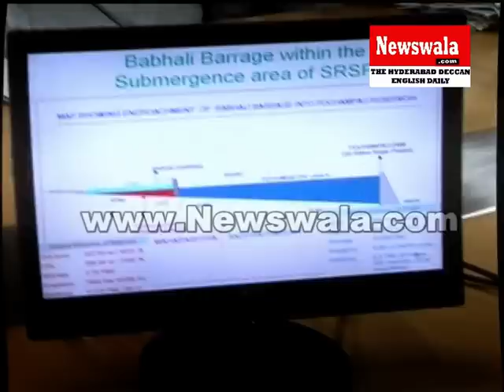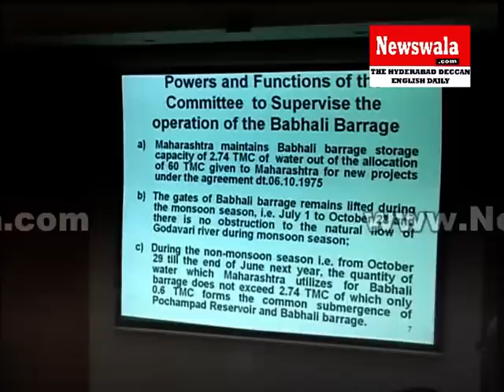CM N Kiran Kumar Reddy in all party meeting on Babli project at Secretariat